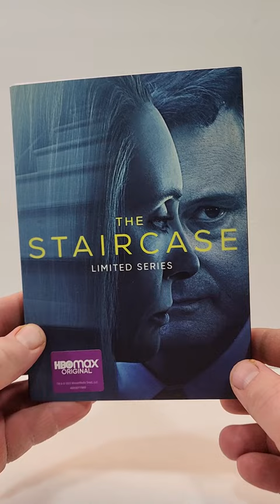The Staircase DVD Unboxing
GOALS

DVD at Amazon
Digital at Amazon

-  The Staircase (2022)(Warner Bros.)
Biography, Crime, Drama
DVD at Amazon
Digital at Amazon
Rated TV-MA
Run-Time 8H 39M
Rating 7.1/10
Stars Colin Firth, Toni Collette, Michael Stuhlbarg, Patrick Schwarzenegger, Sophie Turner, Odessa Young, Dane DeHaan, Tim Guinee, Vincent Vermignon, Juliette Binoche, Olivia DeJonge, Rosmarie DeWitt, Parker Posey, Maria Dizzia, Justice Leak, Robert Crayton, Cory Scott Allen, Hannah Pniewski

Storage
M.2 NVMe SSD